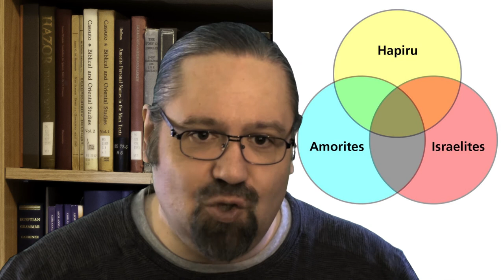Who were the Hapiru? Were they Israelites?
The Hapiru were distributed across the Ancient Near East since the early 2nd Millennium BC.  And many people today associate the Hapiru with the Israelites based upon an etymological link between “Hapiru” and “Hebrew.”  In this video, we will discuss the truth behind the complex relationship between the Hapiru and the early Israelites?

Please note, that I am going to be in Egypt for the first few weeks of January 2021 with an eye towards leading tours on the Bible and Egypt with Tutku Tours.  As I will be overwhelmed while in Egypt, I will not be as attentive to video comments as I normally am. I was in a bit of rush to get this video posted before leaving, so I apologize that the filming is a bit out of focus.

If you feel like directly supporting the work, also consider becoming a patron on my Patreon account Also consider purchasing my book, “The Ark of the Covenant in its Egyptian Context: An Illustrated Journey,” now available through most major book retailers.

And for more information about these tours in Egypt, please visit Tutku Tours